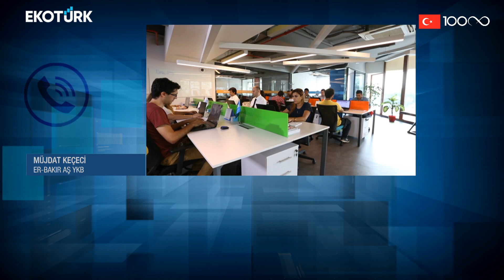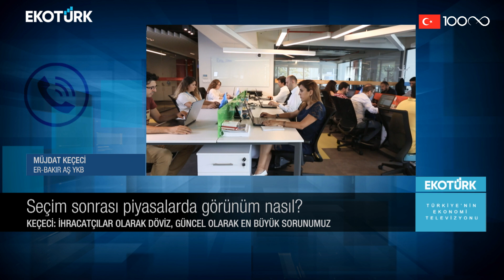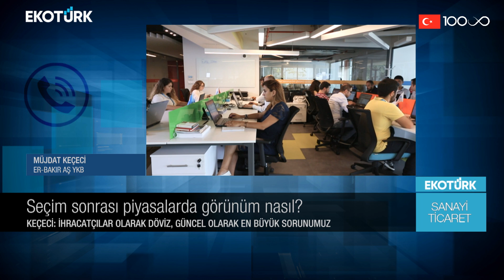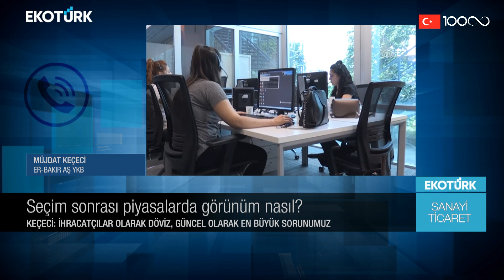Sanayi sektöründe ihracat ve üretim görünümü | Müjdat Keçeci | Ahu Orakçıoğlu | Sanayi ve Ticaret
Sanayi ve  Ticaret'te Ahu Orakçıoğlu'nun konuğu; ER-BAKIR AŞ Yönetim Kurulu Başkanı Müjdat Keçeci oldu.